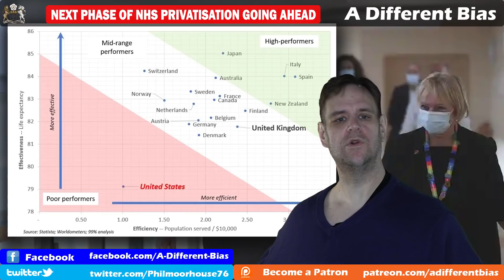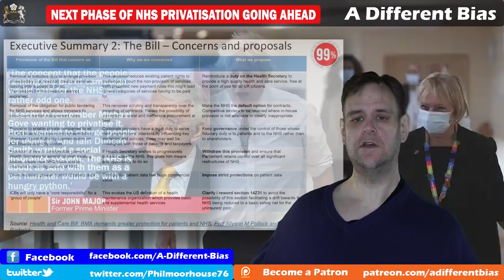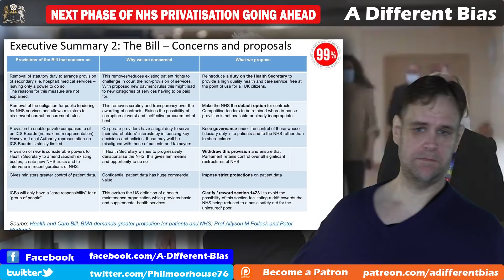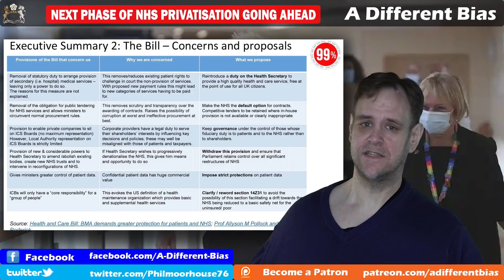NHS Privatisation Bill Going Through Parliament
Under cover of covid, the Conservatives have been accelerating their plans to break up and privatise the NHS. The Health and Care Bill currently passing through parliament with little scrutiny lays the groundwork to allow for ministers to almost completely break up what's left of the NHS and assign private contracts for public money as they like.